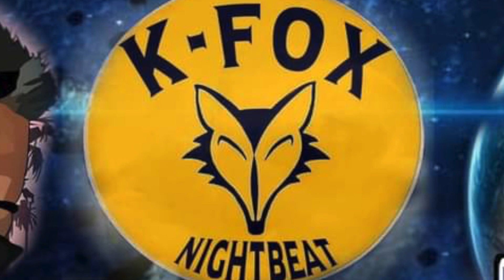KFOX "FRESHTRACKS " NIGHTBEAT (NEW: BEYONCE' )Video Promo for July 3 2022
KFOXNIGHTBEATSunday 9pm-11pm (pst)This week's "KFOX FRESHTRACKS NEW MUSIC SPOTLIGHT" is the NEW single by BEYONCE' called "Break My Soul"Tap in this Sunday night with (NES&GMS)